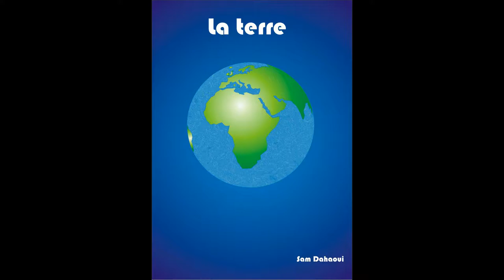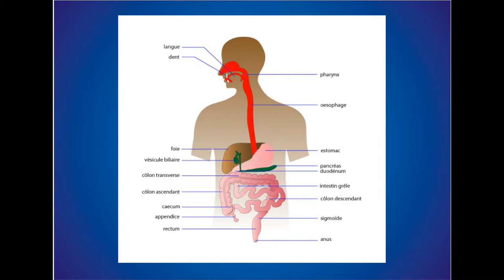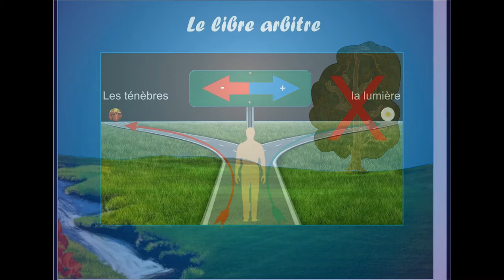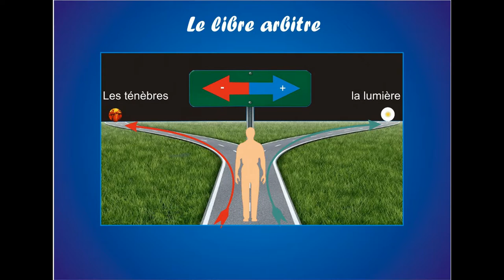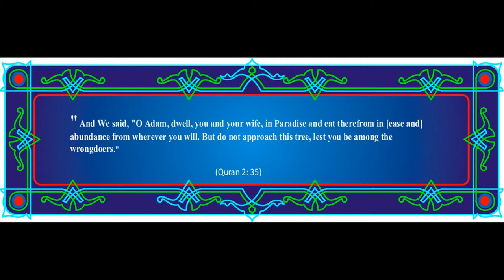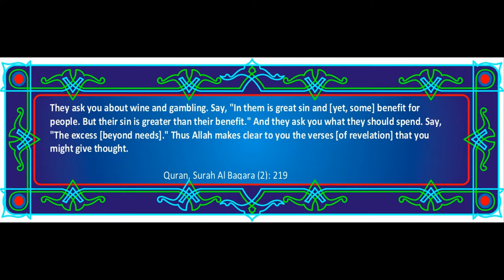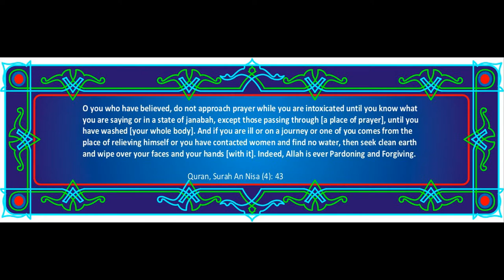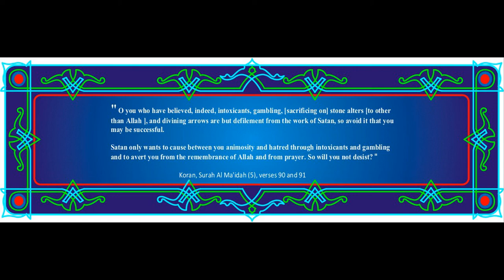The four forms of our existence video 10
Earth, receiving site
Free will
The place where Adam and Eve came down
The order of events of our grandparents
Inculcate words
  Satanic influence
  Food dependence
  Triggering the digestive mechanism
The Free Arbitrator and Consequence with Analysis of Teaching Words
A comparison between the two situations
Adam and Eve
We